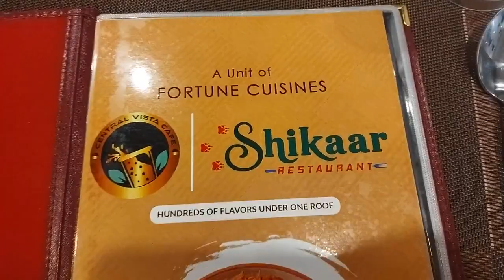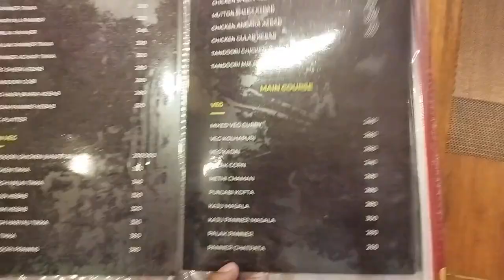Shikaar Restaurant Gachibowli Hyderabad